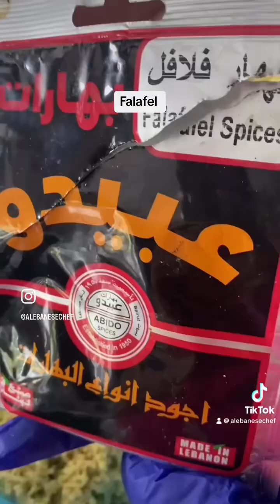Falafel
Falafels

Renowned across the Middle East yet this version is strictly and authentically Lebanese. 🇱🇧

This recipe makes about 20-24 falafels

The mold you can buy off Amazon or any Middle Eastern shops

Ingredients

2 cups dry chickpeas presoaked night before
1 cup split fava beans presoaked night before
1/2 bunch fresh coriander
Handful fresh parsley
Little handful of fresh mint leaves
1 chilli or 2 😝😉
4 cloves garlic
1 onion
Salt 2tsp ( to taste and its safe to taste)
3 tsp falafel spice mix ( Abido brand)

1tsp bicarbonate of soda 20 mins before frying in deep oil

Tahini or tarator sauce

4 tbsp tahini
Juice of 2 lemons
20-30 ml water
Salt
Couple dashes of Tabasco if you like or Sirarcha

Enjoy in Arabic bread with pickles, tomatoes and parsley and lots of tarator sauce